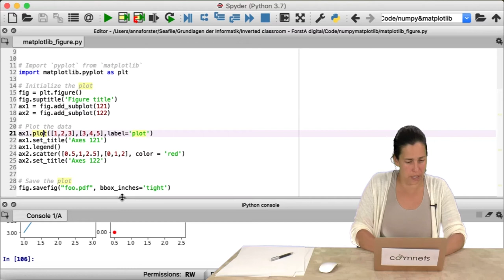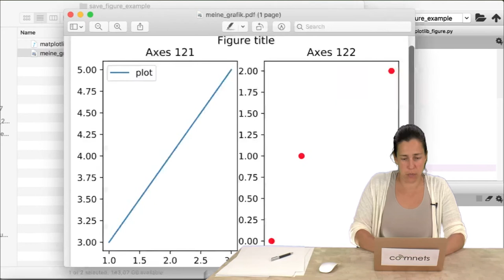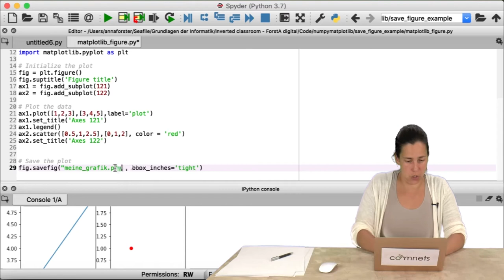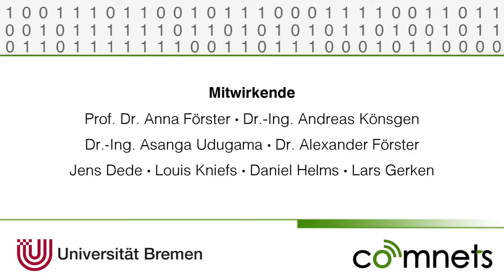Video 10.10: Speichern von matplotlib-Grafiken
Ich habe einen Grafen mit matplotlib erzeugt und möchte diesen nun speichern. Das Vorgehen wird in diesem Video erklärt.